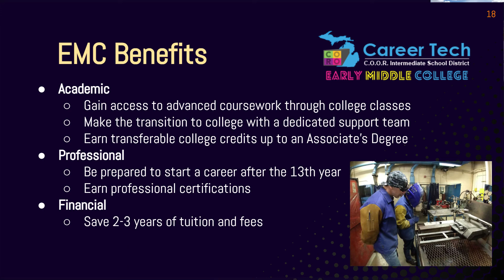Welding Program testimonial - Joshua Meyer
Instructor Joshua Meyer gives a testimonial about his experience as a student and teacher in the COOR ISD Welding CTE program.